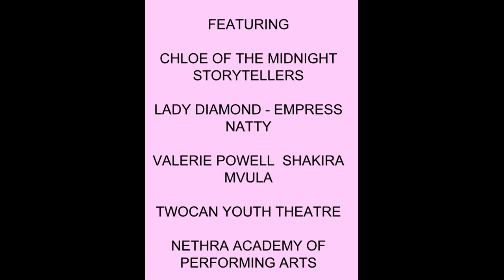DIVERSE CITY PRESENTS - CELEBRATING WINDRUSH & THEIR CONTRIBUTIONS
This event will be highlighting the profound ways in which the Windrush generation went on to shape the culture and future of today in Gloucester. There will also be awards & displays on the night